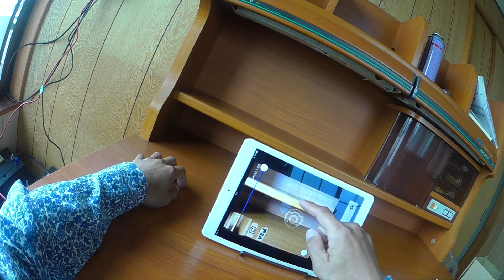SmallSoundのカメラ音